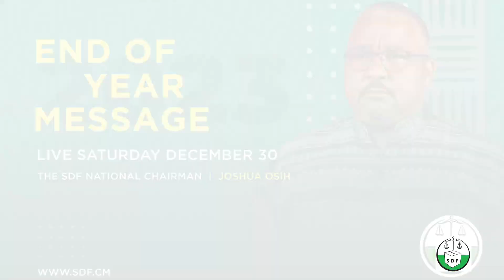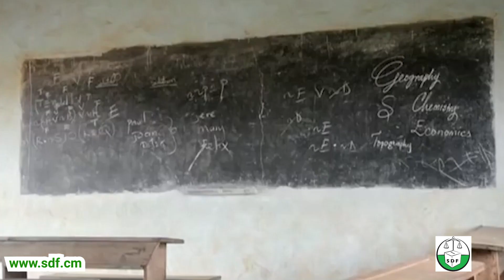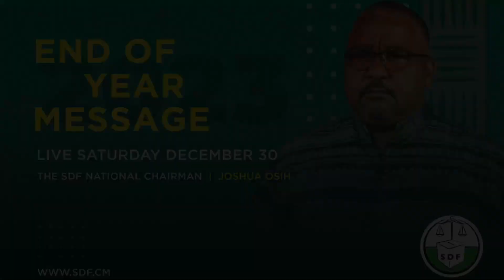END OF THE YEAR SPEECH IN ENGLISH OF NATIONAL CHAIRMAN OF SDF JOSHUA OSIH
Message to the Cameroonian nation from the National Chairman of the Social Democratic Front, Hon. Joshua Osih